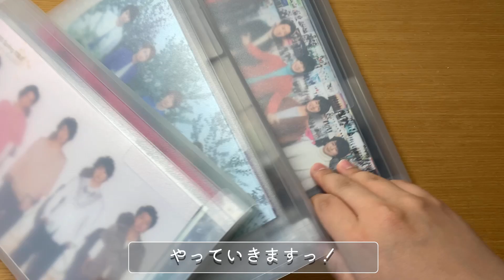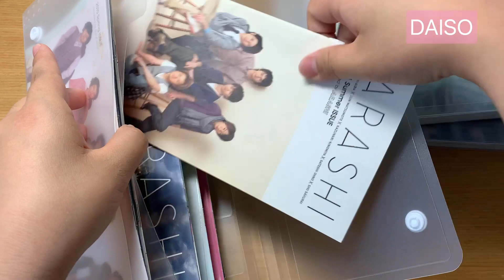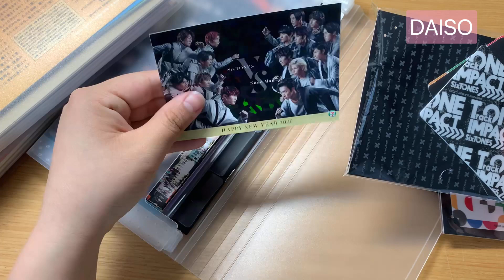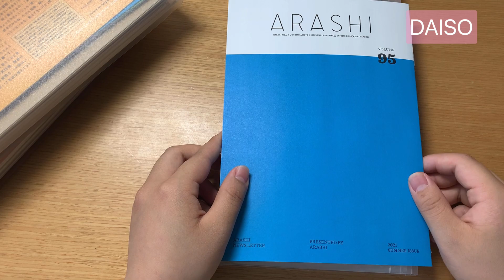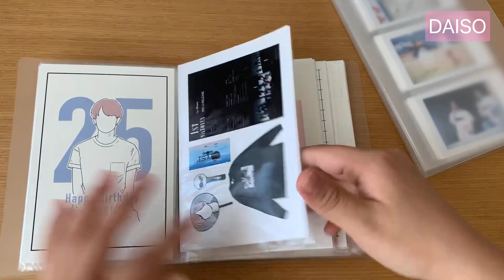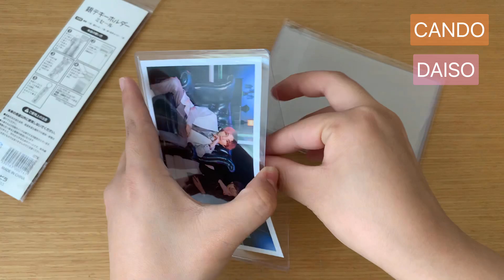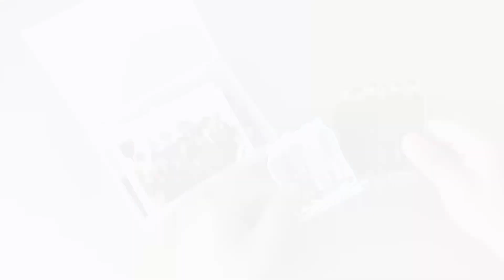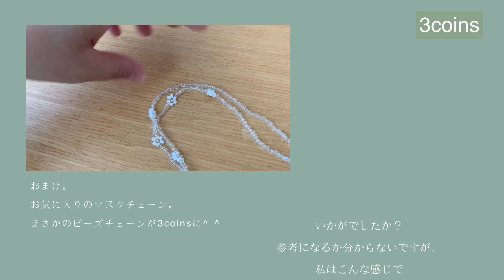【Goods Storage#2】ジャニオタのグッズ収納〜小物編〜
どうも、しらたまです。

以前の動画で収納棚の紹介をしたのですが、
今回は小物編となっております

１００円ショップや無印良品など
安く、シンプルにグッズ収納するように意識しています。

ジャニオタの休日や現場記録など、皆さんにHAPPYになってもらえる動画をたくさんお届けできたらと思います💐

お仕事・案件などご依頼はこちらまで✉️

RakutenROOM
購入品の紹介やおすすめの商品をほぼ毎日更新しています。

edit&music
 VLLO , Lukrembo , Starry Attic